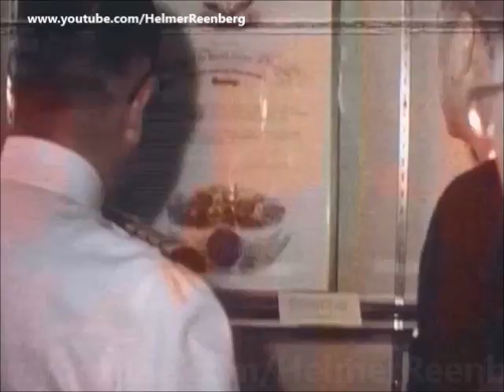August 1, 1963 - President John F. Kennedy visits the Naval Academy, Annapolis, Maryland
President John F. Kennedy arriving by helicopter at the Naval Academy, Annapolis, Maryland. The President is accompanied by Undersecretary of the Navy Paul Fay.